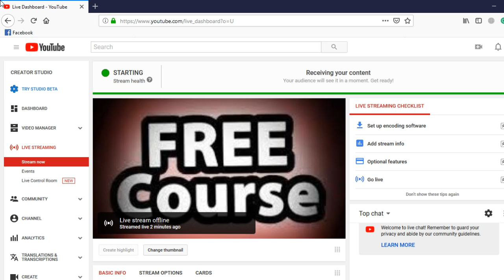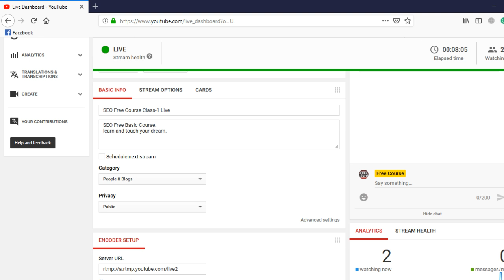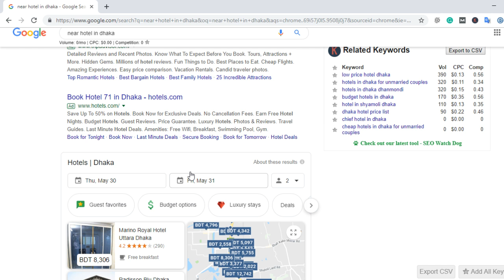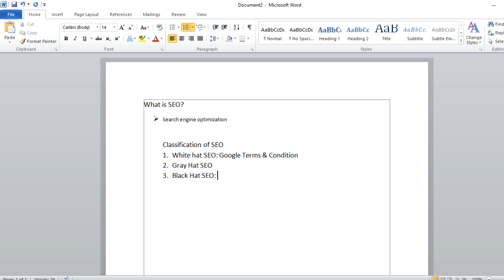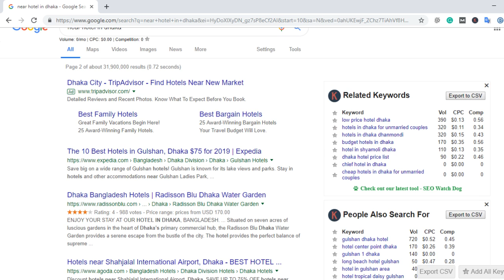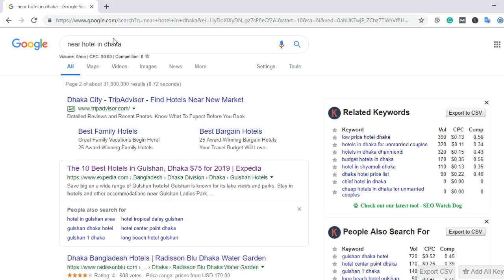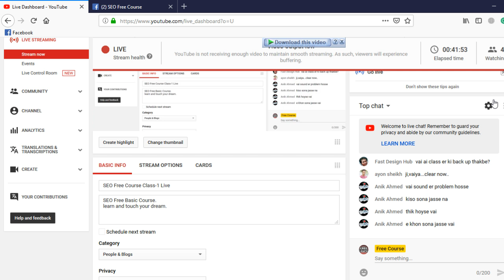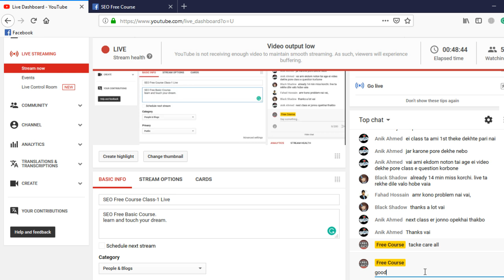SEO Free Course Class-1 (Introduced) Live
SEO Free Basic Course.
learn and touch your dream.

Today syllabus:
 Introduction to Search Engine
What is SEO?
 Classification of SEO
What is SERP
Why google SEO?

*Day 2
Self Branding
What Niche
Type of Niche
Area of Keyword Research
What is a Keyword?